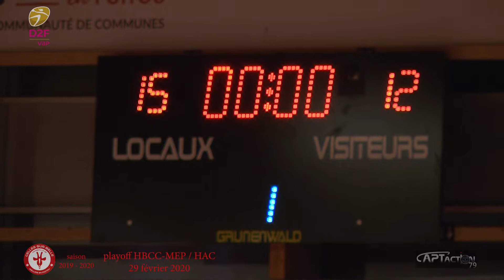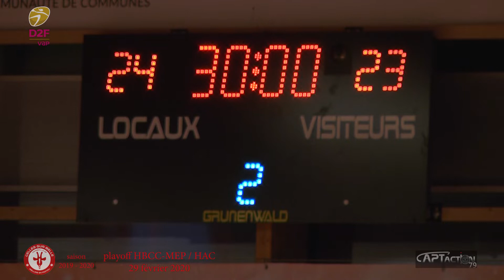HBCC MEP saison 2019 2020 Playoff contre HAC 29 février 2020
Handball-Club-Celles sur Belle - Mellois En Poitou : L'équipe féminine  qui évolue en deuxième division nationale D2F est qualifiée pour la seconde phase du championnat, les playoff. La première rencontre de cette seconde partie s'est déroulée samedi 29 février 2020 à Celles-sur-Belle (Deux-Sèvres) contre le club HAC du Havre.Dans cette vidéo, des actions de jeu et tous les buts marqués par les deux équipes.
Bonne lecture

Prise de vue : Gilles Petit
Réalisation : Capt'Action79